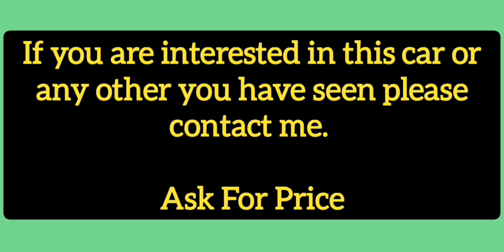A Beautiful Older Style Beetle - 1972 Mexican Spec Volkswagen Beetle - 40606E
1972 Mexican Spec Volkswagen Beetle - 40606E

Hello friends

Here we have a 1972 Volkswagen Beetle.

This is the last year the Mexican Beetle used the smaller tail lights. 1973 and newer cars all used the bigger lights.

This car has an older look with the big chrome bumpers and the two tone paint scheme.

It comes with its original 52 year old invoice showing who bought it new and all the owners since then.

This is not a show car, it is a daily driver and you can see evidence of that with a little oxidation on the rear bumper.

The car has seat covers on it. I am sure new upholstery in the style you like would be in order.

There is a modern stereo in the dash with modern ways to listen to music.

The car needs a few finishing touches, but you can do them to your taste.

If you have any questions about the importation process, please ask me.

If you have any specific questions about this car let me know and I will get them answered for you.

The price is $8,860 delivered to the Arizona border. I cannot deliver this car to Ciudad Juarez to cross into Texas.

I know the thought of buying from Mexico makes people nervous.

I can provide references from my previous clients if necessary.

You can see more Mexican vehicles at mexicanspec.com